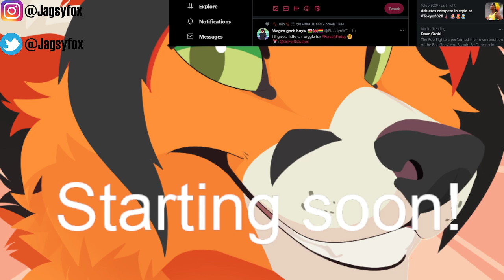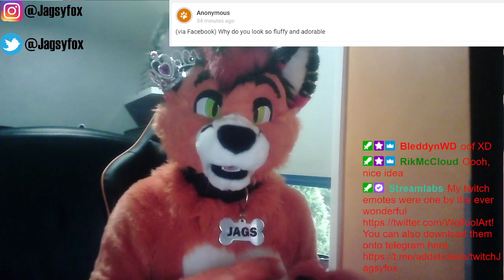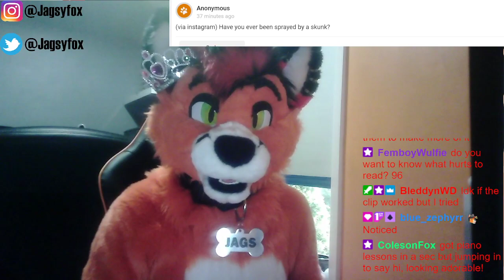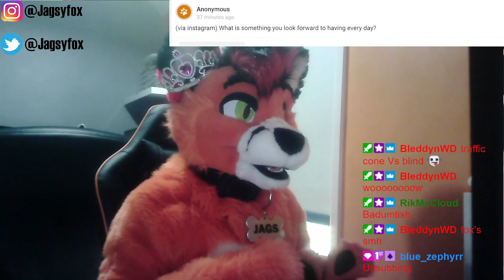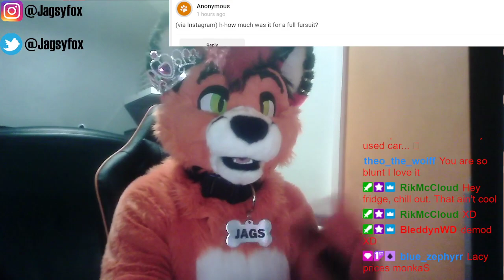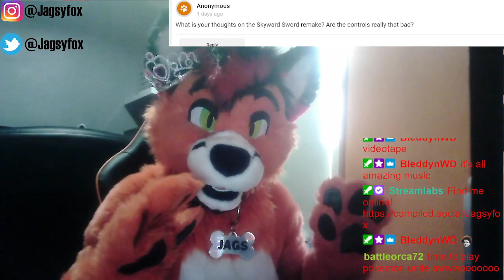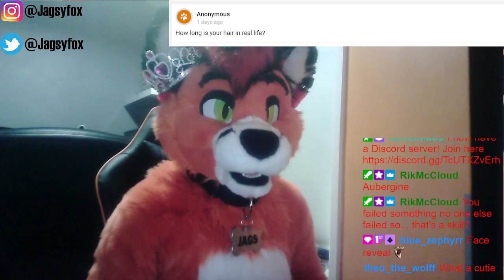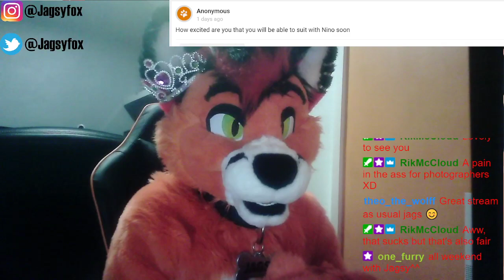Fursuit Friday! Fursuit Q & A w/ Jags (August 2021)